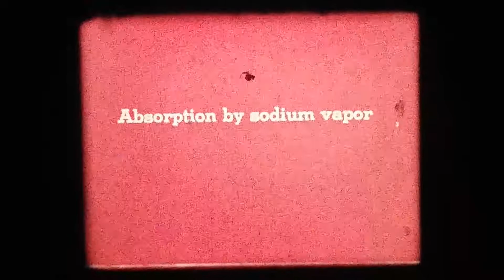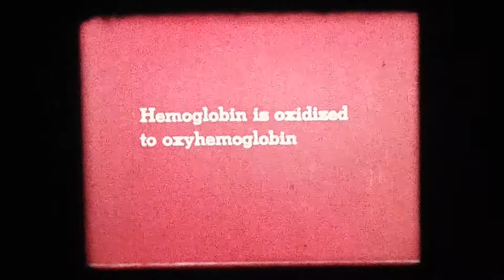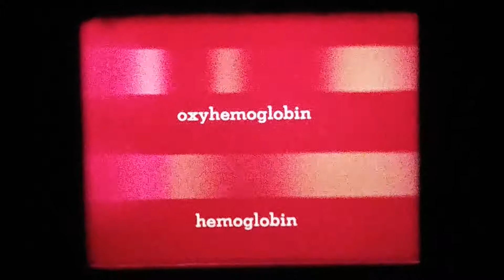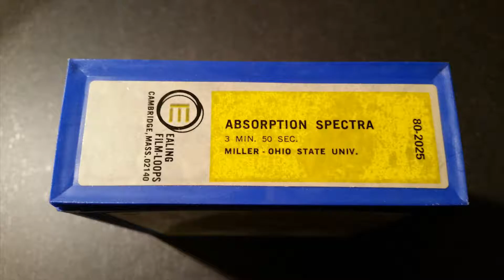Ealing Film-Loops 80-2025 - Absorption Spectra